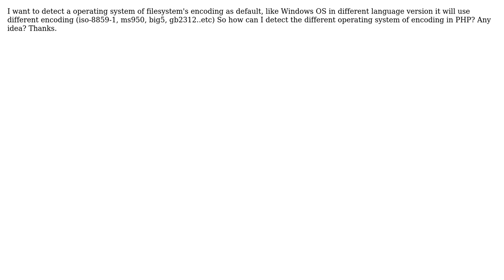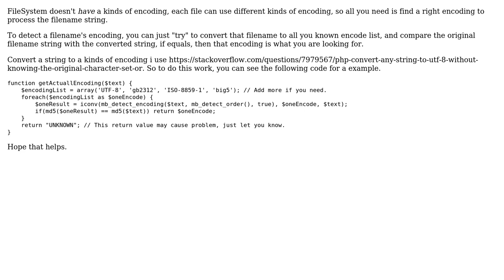How to detect operating system encoding in php? (4 Solutions!!)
How to detect operating system encoding in php?

With thanks & praise to God, and with thanks to the many people who have made this project possible! | Content (except music & images) licensed under CC BY-SA | Music | Images & others | With thanks to user user956584 user Otar user Jasper user Gary Wang user Evert and the Stack Exchange Network Trademarks are property of their respective owners. You are responsible for your own actions.